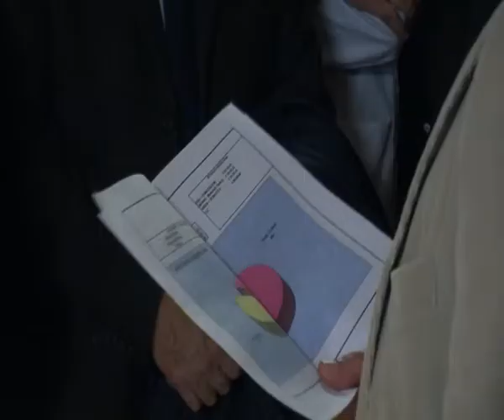I nuovi "colori" di Neurologia